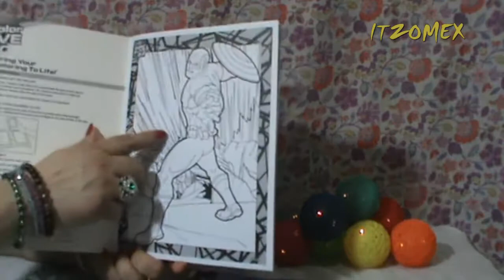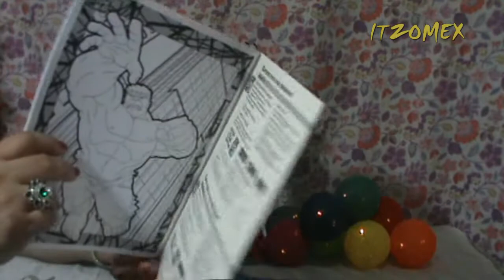DollarTree / Compras \ Favoritos y Novedades del Dollar Tree /2 de Agosto del 2020 / By Itzomex